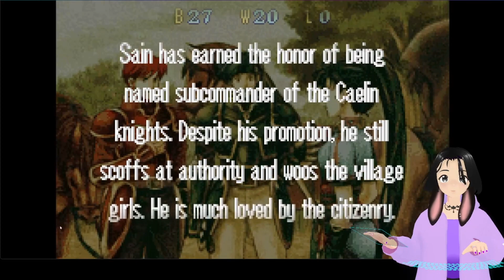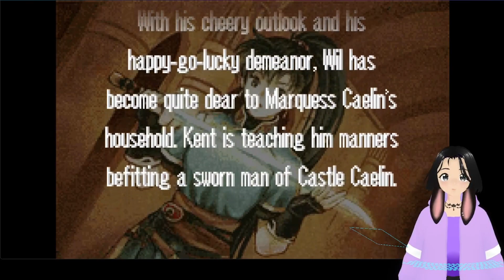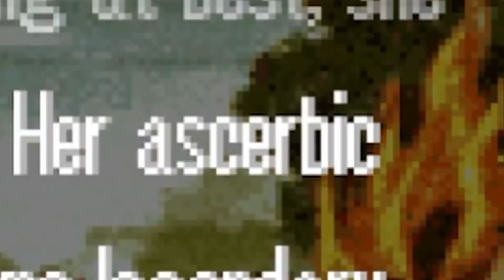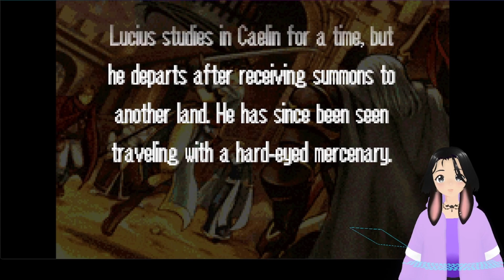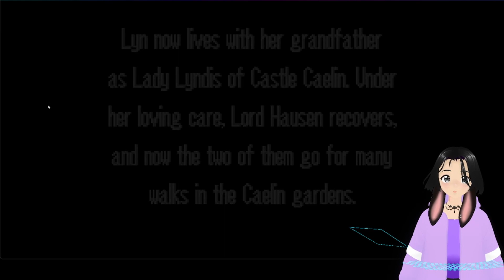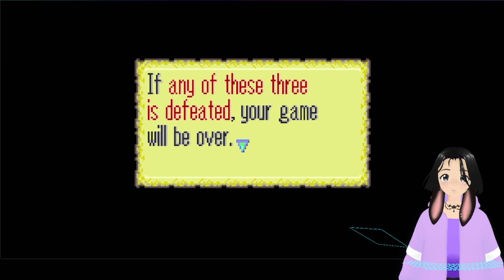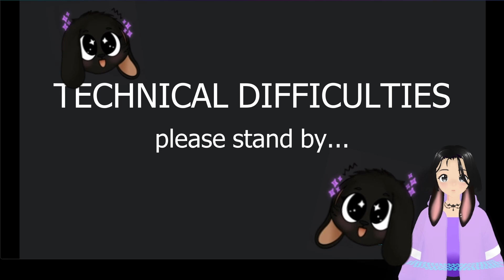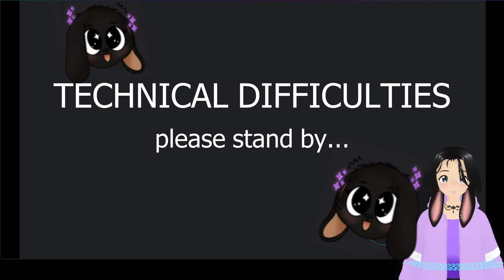FIRE EMBLEM EP 4 || Retaking Caelin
At last, Lyn and company have reached Castle Caelin! The time has come to dethrone the evil usurper Lundgren! But what will become of Jinx afterwards? Well, there's always more work to be done for a wandering tactician!